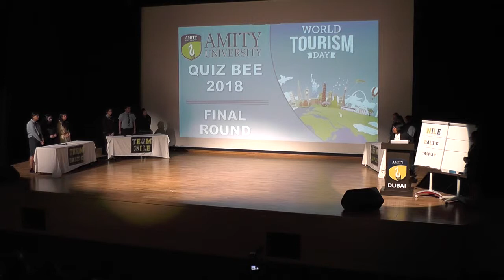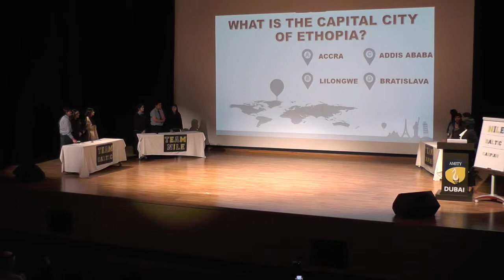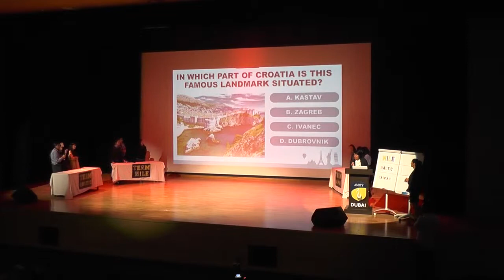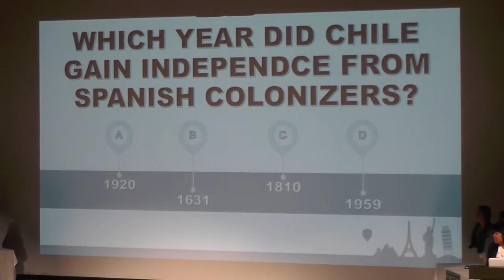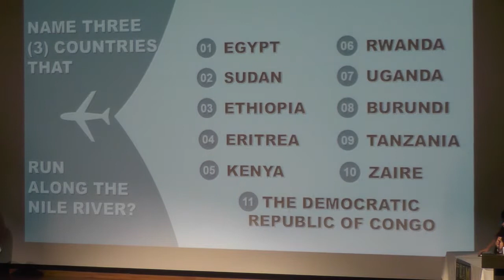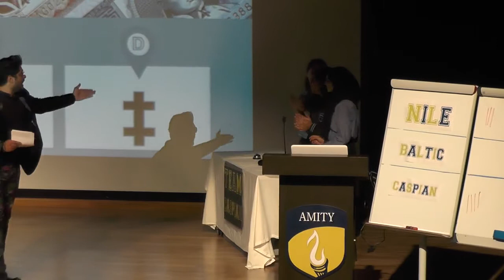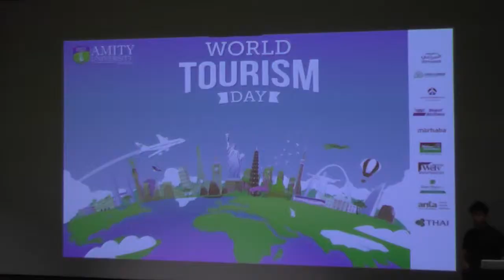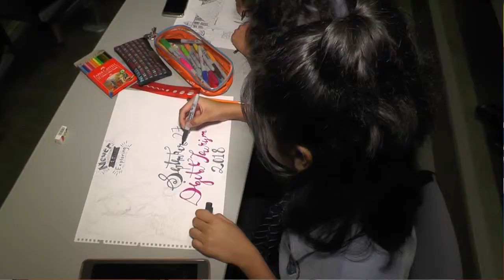Amity University World Tourism Day 27th-SEPT-2018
WeTel-TV